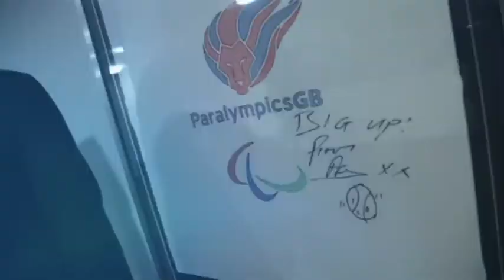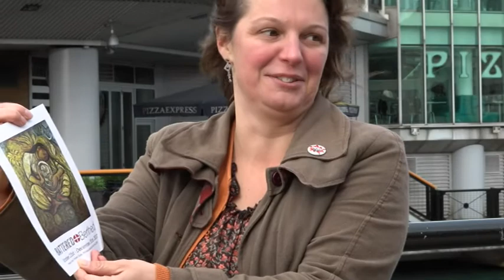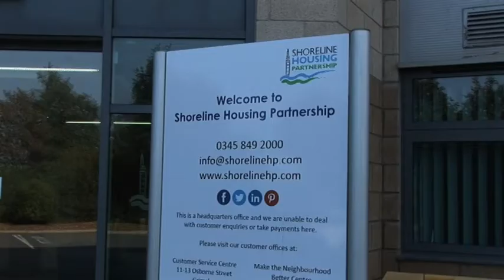Estuary TV News 2nd October 2017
Hugh Riches brings us all the news from across the region and is joined by Dave Carter speaking about a new sport launching in Lincolnshire and then Jason Carlyon on teaching school children on how to restart a heart.